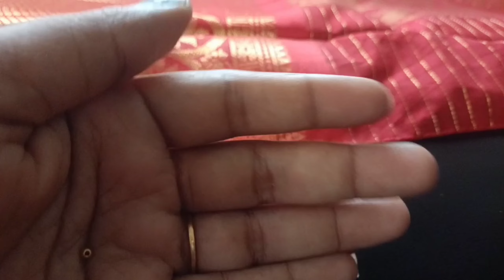Simple saree kuchu Design||saree tassels